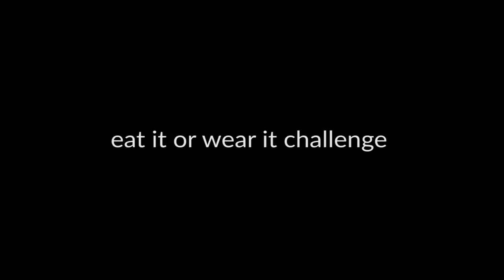challenges with gokhan | chubby bunny & eat it or wear it | giuliana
Türkçe altyazı için teşekkürler Kaan!